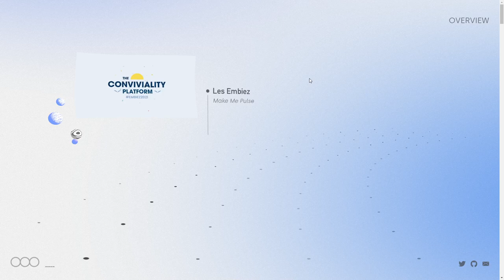Robin Payot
Robin Payot was selected to be the SOTD on March 30, 2022.
Congratulations to Robin Payot from France.
About:
Portfolio of Robin Payot, Freelance Creative Developer based in Paris.